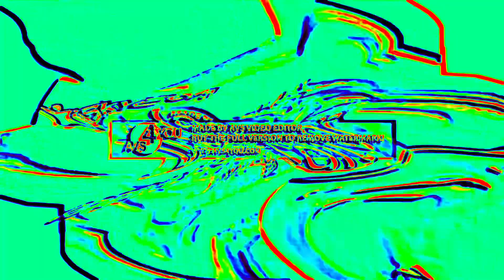Preview 1280 Ginger Carl Effects Round 115 Vs Everyone